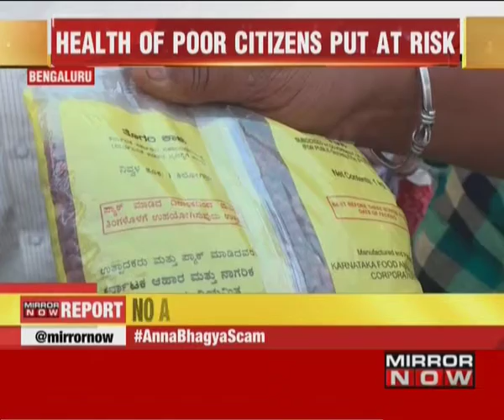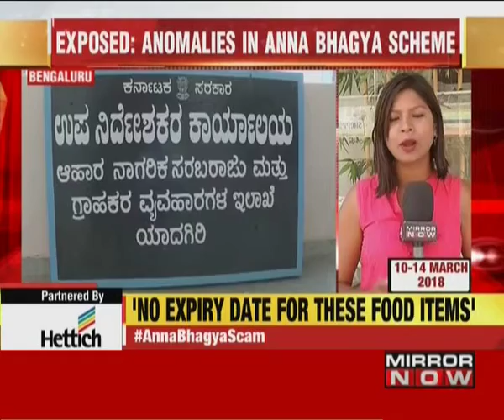कर्नाटक: अन्न भाग्य योजना के तहत गरीबों को बांटे गए एक्सपायर्ड खाद्य पदार्थ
कर्नाटक में खाद्य वितरण प्रणाली की खराब हालत में सुधार होता नहीं दिख रहा है। पिछले साल मई में गरीबों को सड़ा और कीड़े लगे अनाज बांटने का मामला सामने आया था। वहीं अब गरीबी रेखा से नीचे रह रहे लोगों को अन्न भाग्य योजना के तहत एक्सपायर्ड खाद्य पदार्थ दिये गए हैं।